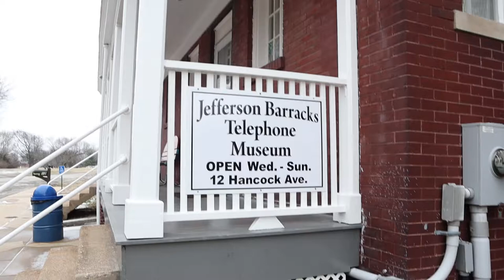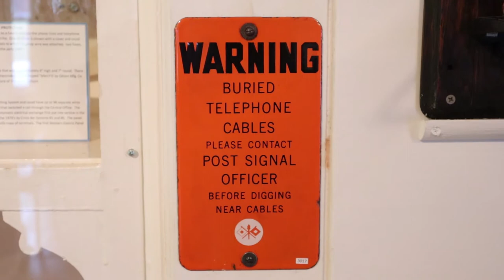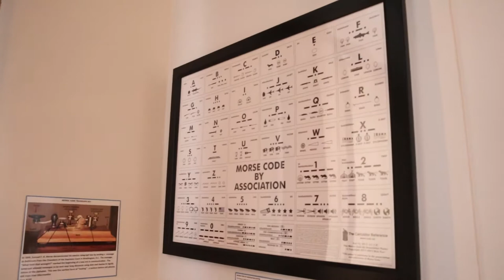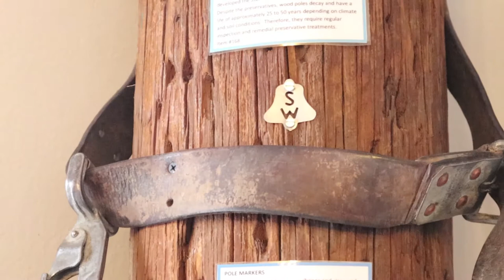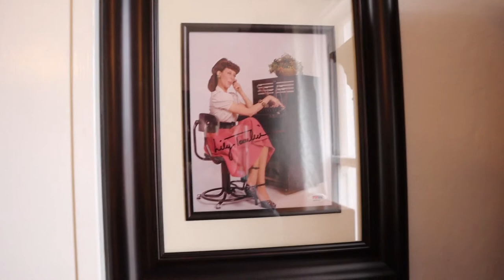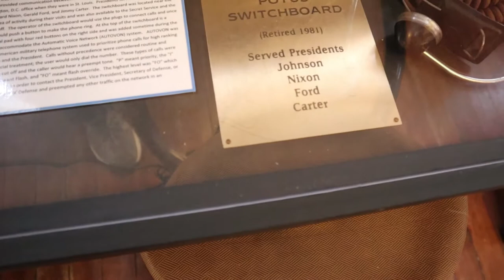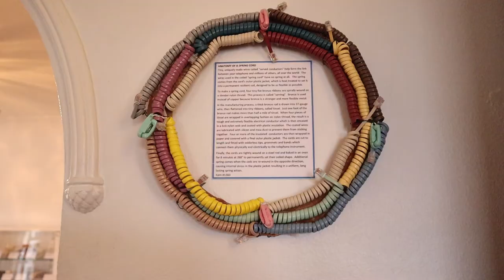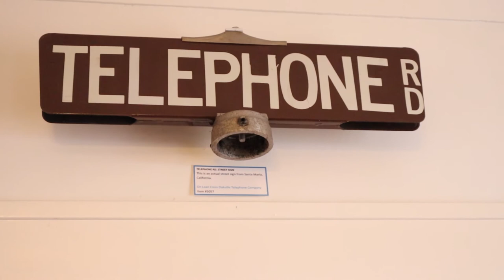Jefferson Barracks Telephone Museum - St. Louis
I visited the Jefferson Barracks Telephone Museum. I wasn't sure what to expect with this museum. My initial reaction was, "Telephones? That's probably not going to be very interesting." I was completely wrong. I learned some things, had some moments of pure nostalgia, and had a great time. I highly recommend the museum. It's pretty cheap ($5, prices are less for veterans, seniors, and kids) and a neat way to spend an hour or two. There are a couple of cool photo opps (telephone booth) and a couple of hands on activities.  The staff is all volunteer, many who are former Southwestern Bell employees (most of those worked for the company before the Bells were broken up and AT&T started buying them up). They are quite informative. It's worth the trip.

You can find out more about the museum by visiting their